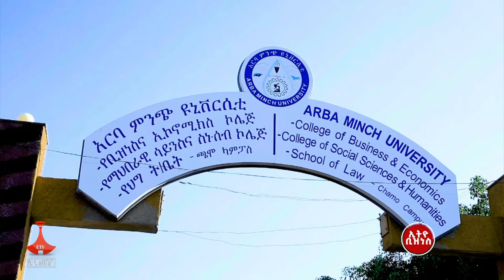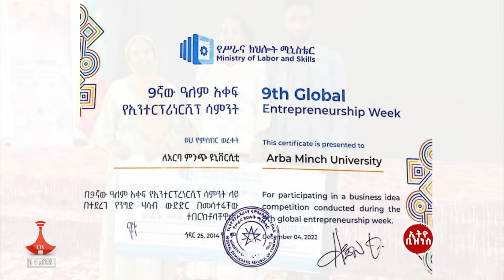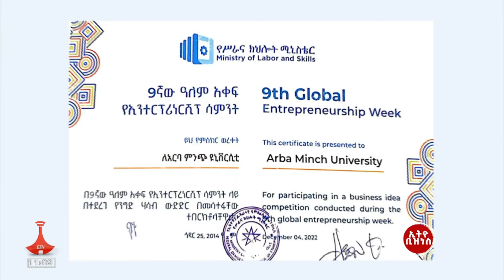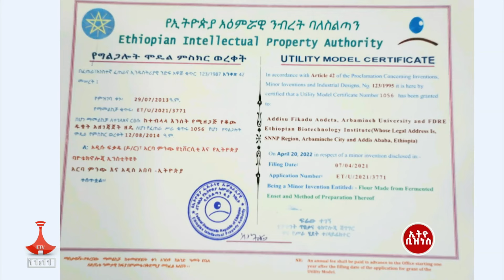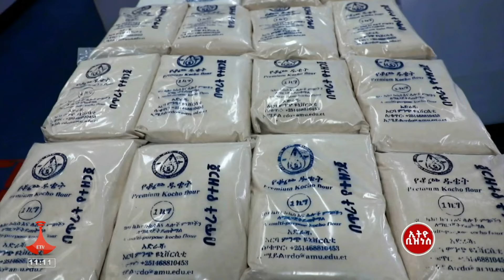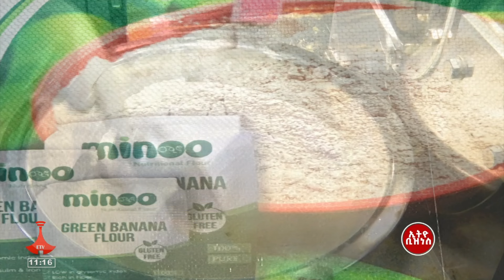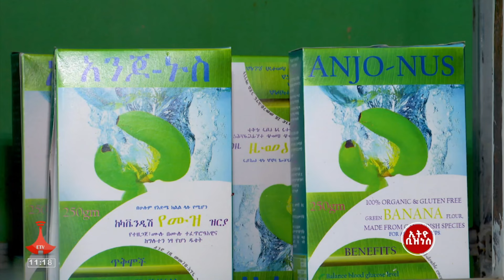ኢትዮ ቢዝነስ - " ሙዝን ወደ ዱቄት " Etv | Ethiopia | News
በአርባ ምንጭ ዩንቨርስቲ ድጋፍ ሙዝ ላይ እሴት ጨምረው የሚሱሩ ወጣቶች ተሞክሮ።